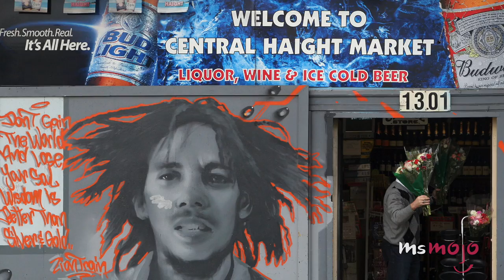Top 10 Most Instagrammable Spots In San Francisco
Looking for that perfect snapshot for your instagram page, with these locations and a couple of hashtags you'll be raking in the followers after your next trip to San Francisco. MsMojo presents the top 10 most instagrammable spot in San Francisco! But what will take the top spot on our list? Will it be Pier 39 and the Fisherman's Wharf, The Palace of Fine Arts, or the iconic Golden Gate Bridge? Watch to find out!